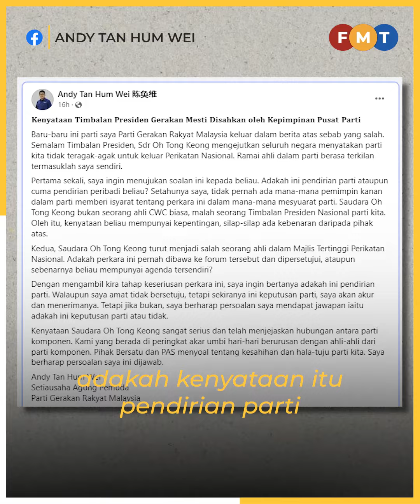Kenyataan jejas hubungan, Pemuda Gerakan tuntut jawapan Oh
Pemuda Gerakan menuntut jawapan Timbalan Presiden, Oh Tong Keong berhubung kenyataan parti itu tidak teragak-agak keluar Perikatan Nasional (PN) susulan pendirian sekutunya berkait dana sekolah Cina.